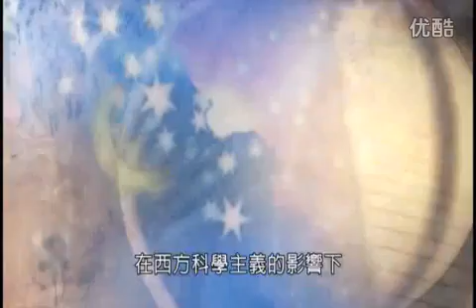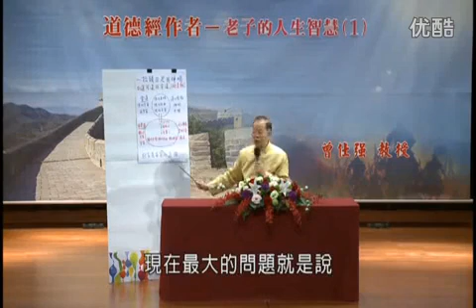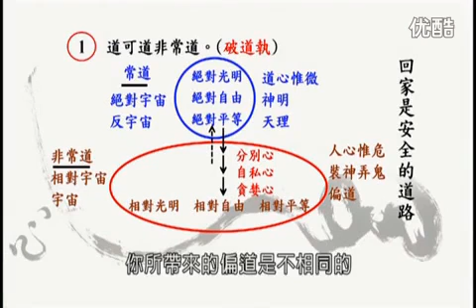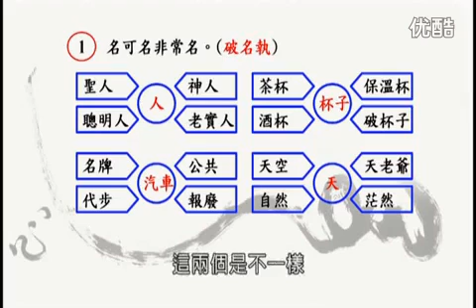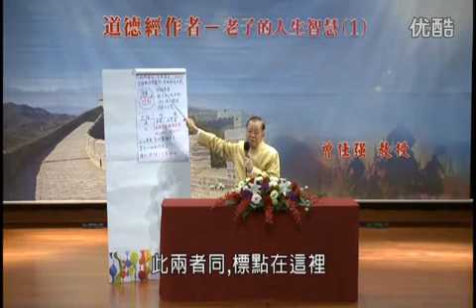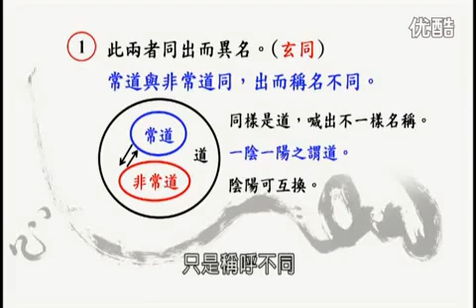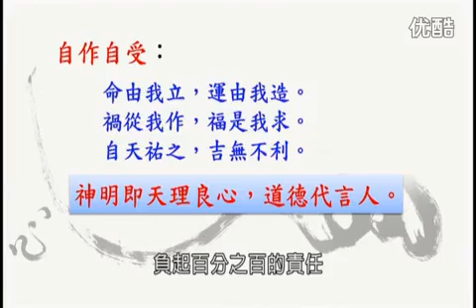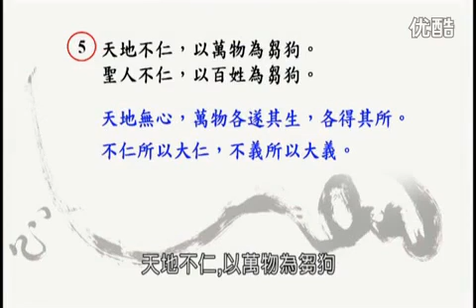7 曾仕强【道德经作者 老子的人生智慧】01